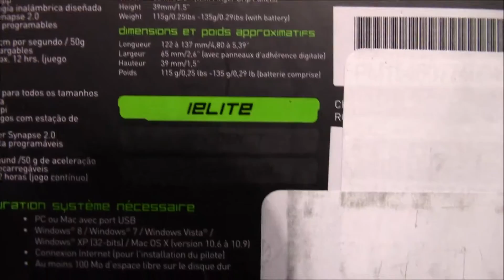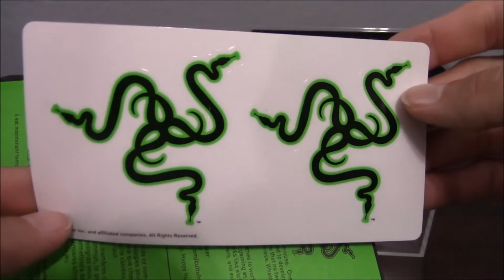Razer Ouroboros Wireless Ambidextrous Gaming Mouse Unboxing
What is up everyone! Guys! Gals! and Children of all ages. FFGT brings to you an unboxing like no other. Maybe :) But just to keep you guys and gals in the loop this is the Razer Ouroboros Ambidextrous Gaming Mouse Unboxing! So check this video out and let's drop at least 6 likes on this video.

FFGT Out! ADIOS! Muchachos y Muchachas :)

Interested in joining a network for your YouTube Channel? Then hit this link below and let them know I sent you.

Curse Network

Here are some social links you can go follow me at and stay up to date with the FFGT movement or my daily life;

FFG Channels

Final Feature Gaming

TheCrazySkull1

Mexzcali

FFG Orion